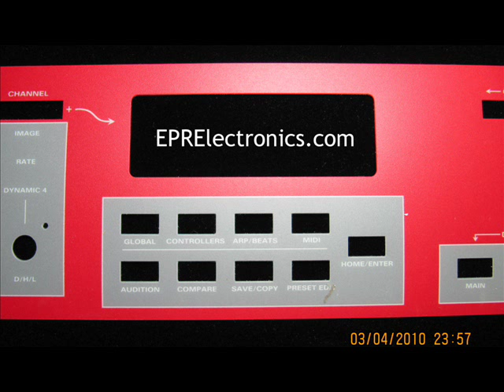Ensoniq Halo Soul Snake Demo.wmv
Ensoniq Halo "QROM" internal demo.